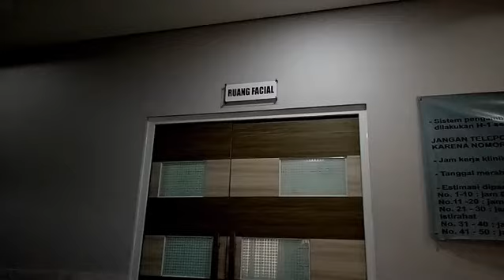Keindahan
Kecantikan itu merupakan keindahan dari dalam dan. Memancar kan pesona kesejukan, mari kita jaga.